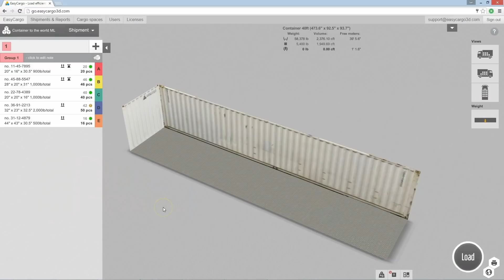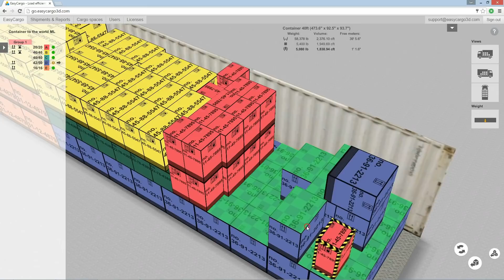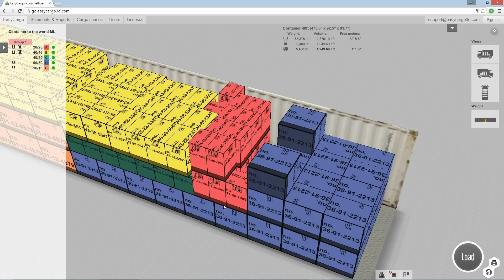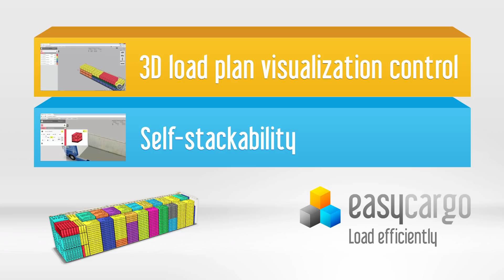Manual load plan adjustments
🚚 How to use a loading plan editor?
EasyCargo is a loading planner aka container loading calculator.